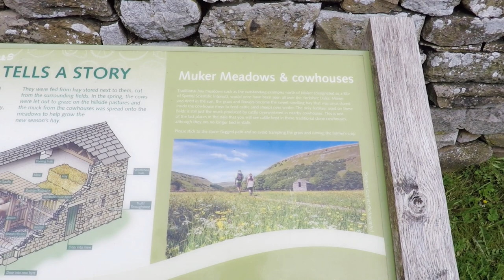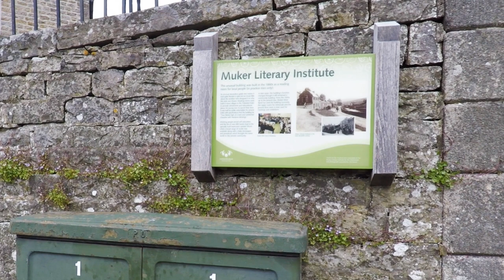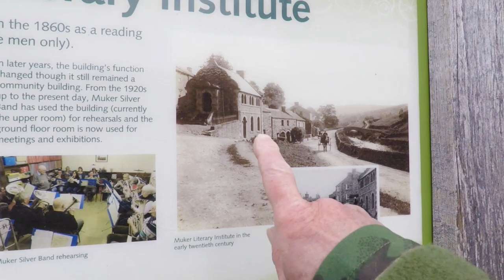Walking in Swaledale to Muker village, slow tv style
Swaledale, in the Yorkshire Dales National Park, is famous for its stone barns, meadows, the River Swale of course, and its attractive small villages.
Join me on a short walk across the meadows, past stone barns and lambs playing. The walk ends in Muker village, which has changed very little in the last century or so.

All the videos on this channel are slow moving by design! They are intended for those looking for a relaxing, peaceful experience. There is very little editing and no irritating musical soundtracks.
Please do hit the Subscribe button and the Bell icon so that we can stay in touch, or take a look around the channel at the many other gently paced, relaxing videos.

Please do also take a look at the Motorhome Adventures channel which is all about (surprise, surprise) motorhomes and the adventures we and others enjoy.